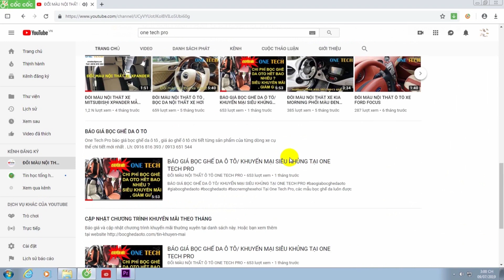LỘT XÁC NỘI THẤT KHI BỌC LẠI GHẾ DA Ô TÔ XE HONDA CIVIC SIÊU SANG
Trực Tiếp Quy Trình Lắp Đặt Bọc Ghế Da Xe Civic 2016 Được Thi Công Tại Xưởng Của One Tech Pro

+ GIẢM NGAY 10 % cho dịch vụ bọc ghế da ô tô

+ Quý khách giới thiệu bạn bè , người quen đến sử dụng dịch vụ độ nội thất thì bạn bè của bạn được giảm 5% và tặng ngay cho người giới thiệu 1 thẻ mua hàng lần sau  CHƯA HẾT NHÉ  : giảm 10% HOẶC Lấy 1 phần quà trị giá 1 triệu đồng hoặc lấy tiền mặt  700 000 đồng được chuyển khoản thẳng vào tài khoản của người giới thiệu khách .

Những phần quà trên chúng tôi gửi tới quý khách thay lời cảm ơn tới quý khách đã luôn đồng hàng cùng kênh youtube của  One Tech Pro và sự tin tưởng yêu mến mà
 Honda Civic mẫu mới nhất có kiểu dáng lai giữa sedan và coupe với vẻ đẹp đầy ấn tượng, lôi cuốn và mạnh mẽ.  Được đánh giá cao trong giới chơi xe, Honda Civic lọt TOP 10 dòng xe bán chạy nhất hiện nay. Với một mẫu xe hoàn hảo như vậy, bất cứ một sơ sẩy nào cũng khiến người sử dụng cảm thấy rất khó chịu, đặc biệt là bộ ghế nơi được tiếp xúc nhiều nhất. Chính vì vậy, bọc ghế da Honda Civic giúp xế cưng của bạn đẹp hơn và bảo  vệ phần da nguyên bản một cách hoàn hảo nhất

1. Địa chỉ bọc ghế da honda civic uy tín, chuyên nghiệp nhất hiện nay

Hiểu được nỗi băn khoăn đó, One Tẹch Pro mang đến giải pháp hữu hiệu nhất. Với hơn 13 năm trong ngành, sở hữu đội ngũ chuyên gia kỹ thuật hàng đầu, One Tech Pro tự tin là đơn vị số một chuyên bọc ghế da ô tô hiện nay.

One Tech Pro luôn đặt ra những tiêu chí cam kết với khách hàng:

 -Luôn luôn lắng nghe, thấu hiểu những nhu cầu của khách hàng, đưa ra những khuyên bổ ích  nhất.

- Nhiệt tình, sẵn sàng giải đáp những băn khoăn thắc mắc mà khách hàng gặp phải một cách vui vẻ, tận tình nhất!

-Chất lượng sản phẩm là kim chỉ nam, cam kết chất liệu chính hãng, có nguồn gốc xuất xứ rõ ràng.

-Đội ngũ kỹ thuật cẩn thận, tỉ mỉ, tận tâm nhất với từng sản phẩm đến tay khách hàng.

- Bảo hành dịch vụ, chế độ hậu mãi lâu dài.

2. Loại da nào phù hợp với Honda Civic nhất

Phụ thuộc vào mẫu xe, tính năng sử dụng của xe và ảnh hưởng lớn nhất là khí hậu Việt Nam, One Tech Pro nghiên cứu tìm ra loại da phù hợp nhất cho Civic, thích hợp với khí hậu thuộc nhiệt đới gió mùa như Việt Nam, đảm bảo độ bền cao nhất.

a, Bọc ghế da thật (gói VIP) cho xe Honda Civic: 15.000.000 đồng (đã bao gồm combo bọc da cho toàn bộ ghế trong xe, vách cửa, hộp tỳ tay )  khuyến mãi một bình xịt dưỡng da ghế

Đây là loại da có xuất xứ từ Anh Quốc, được xử lý theo công nghệ hiện đại Ý – Anh. Da thuộc và sơn cẩn thận.

- Màu sắc đa dạng, phong phú, tùy thuộc vào ý thích của khách hàng: đỏ, ghi, kem, be, đen,...

- Thời gian sử dụng:từ 8 – 10 năm

- Thời gian bảo hành: từ 5 - 10 năm

LƯU Ý: Đây là loại da đang được khách hàng ưa thích và tin dùng nhất hiện nay cho dòng xe Honda Civic.

b, Bọc ghế da Công nghiệp loại 1 (da công ngiệp cao cấp, 80% da thật): 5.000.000 đồng (dùng cho combo bọc da với toàn bộ ghế trong xe, tapi )  khuyến mãi một bình xịt dưỡng da ghế

Da có nguồn gốc từ Singapore với 80% da thật, trộn với sơn và keo công nghiệp cao cấp, áp dụng công nghệ hiện đại hàng đầu thế giới. Phù hợp với khí hậu nóng ẩm của Việt Nam, da ít bị bong tróc, ẩm mốc

- Phù hợp với mọi loại xe, được khách hàng chọn sử dụng nhiều nhất

- Màu sắc đa dạng: đen, đỏ, trắng, be, ghi,...

- Thời gian sử dụng: 5-8 năm

- Thời gian bảo hành: 2-3 năm

3. Các mẫu bọc ghế da Honda Civic mẫu mới nhất chỉ có tại One Tech Pro chi tiết tại link sau

5. Chương trình khuyến mãi đặc biệt dành cho bạn

Miễn phí giao hàng và lắp đặt tận nhà ( áp dụng nội thành Hà Nội và TP.HCM)

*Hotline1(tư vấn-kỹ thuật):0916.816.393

*Hotline2(tư vấn-báo giá): 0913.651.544 /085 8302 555

ONE TECH - SANG TRỌNG VÀ KHÁC BIỆT HƠN !